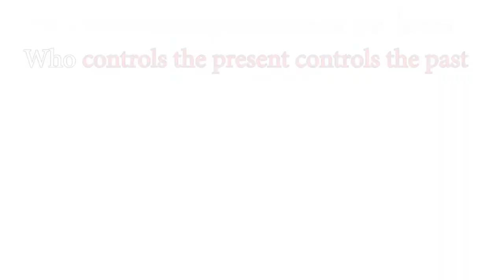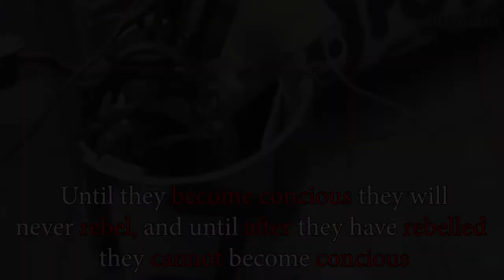Is Big Brother Inevitable?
It always seems like there are parallels between reality and George Orwell's 1984. Here are a few with some quotes from  the book.